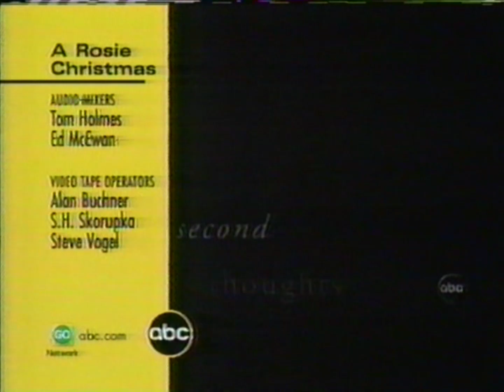ABC Split Screen credits (December 5, 1999)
From my personal collection (Tape #100). Recorded after the premiere of "A Rosie Christmas" hosted by Rosie O'Donnell. I have commercials from this date as well, they will be uploaded tomorrow.